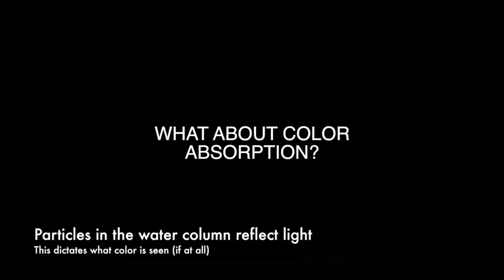How Important Is Picking the Right Fishing Lure Color? | Fishing Tips 2018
Here are two VERY BASIC principles of color. It's important to not over analyze color considering water depth and clarity have such a significant impact on which colors are seen by fish. In addition, fish species have different ratios of cones, also limiting which colors can be seen. Instead of blaming color, it's important to look at the other factors involved - location, presentation (size, glow, etc), technique, sound, smell... then start focusing on color.
There is sooo much information regarding fish and color - however, these are two basic principles that you should put into perspective when considering how important it is to your presentation.